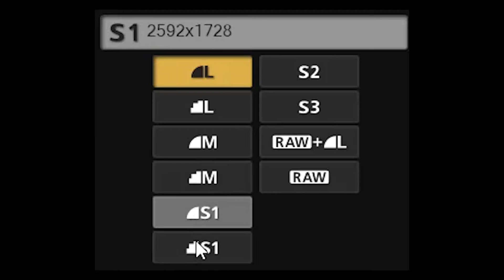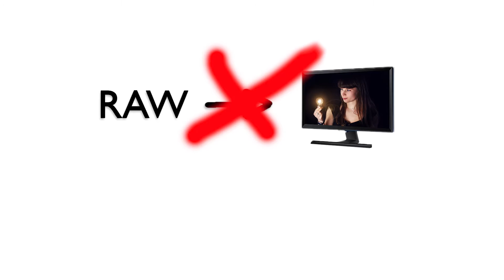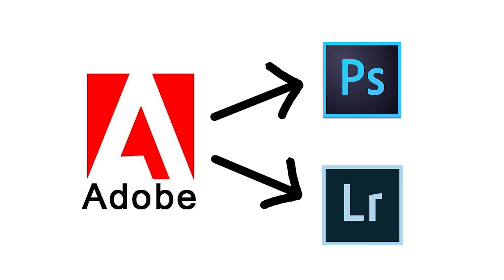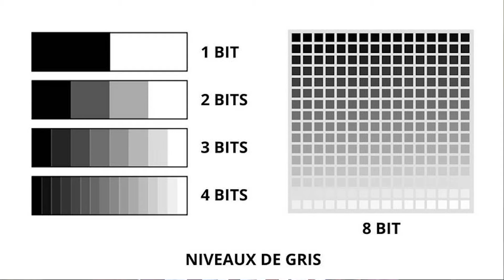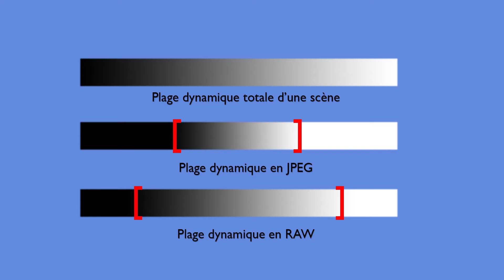Faut-il passer au RAW ? - Tuto photo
Passer au raw ? Plutôt jpeg ou Raw ? Comment améliorer ses photos ? Faut-il abandonner le jpeg ?

Apprendre la photo !

👍 Retrouvez mes MICROSERVICES sur 5euros.com (retouche photo/détourage/création miniature)

💻 MES FORMATIONS

👉 MON ÉQUIPEMENT

Tout mon équipement

CAMERA
Canon 700D
OBJECTIFS :
MICRO CAMERA
Micro USB
Trépied VLOG
Flashs :
► yongnuo 568EXII
► YN 560III
Diffusion ► softbox

👉 LOGICIEL

👉 MUSIQUE

Intro / Outro ► ES_Acoustic Ornaments 3 - Örjan Karlsson

👉 ME CONTACTER